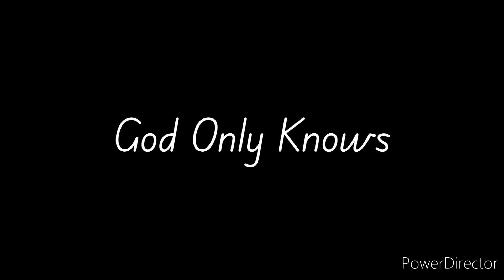God Only Knows - Anime Mix [AMV]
The clips and song do NOT belong to me.

Song: Tokyo project & Kobi McCoull - God Only Knows